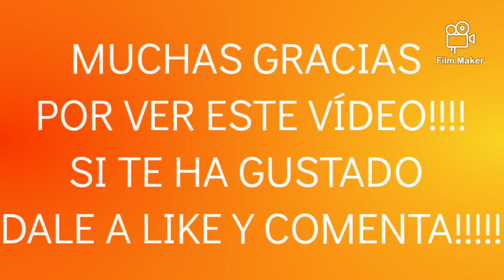TOP 10 MISS ECUADOR MÁS BELLAS DE LA HISTORIA